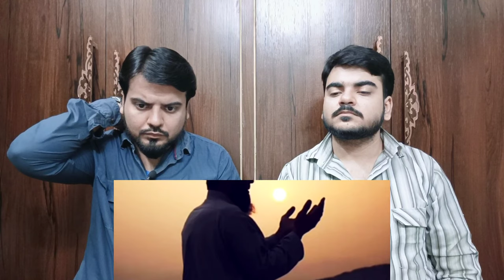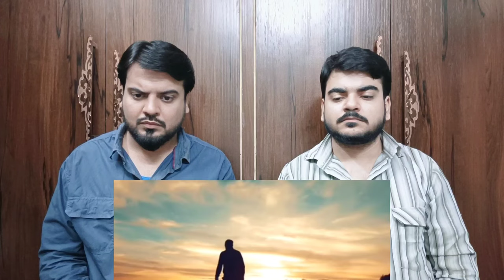What Is Allah Swearing By In Surah Asr? -You Will Cry When You Know The Answer | Indian Reaction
What Is Allah Swearing By In Surah Asr? -You Will Cry When You Know The Answer